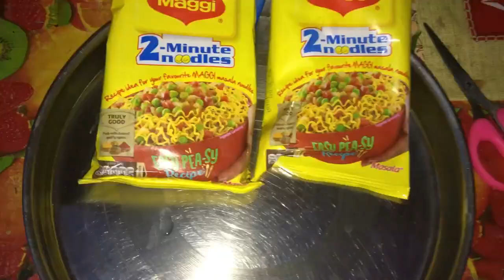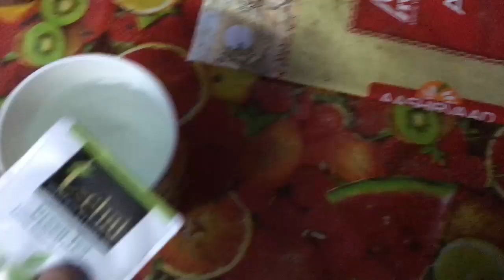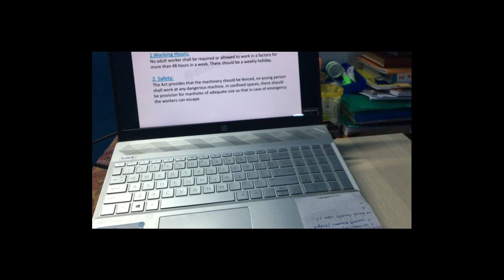Study with Me | 6 Hours Study Vlog | studyvlog | A Day in the Life of UPSC Aspirant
MY OTHER STUDY VLOGS

study vlog,
study routine,
productive study with me,
study tips,
study notes,
how to take notes,
morning study with me,
night study with me,
study,

planning a day
a day in life of a UPSC Aspirant,